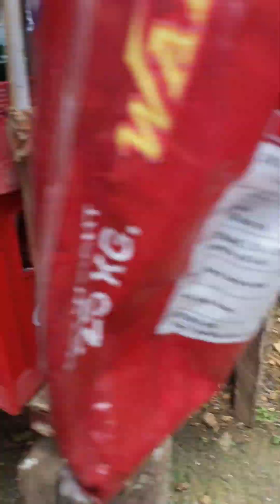THANK YOU FOR VISITING US PAMANGKIN SHAIRA AND ATE ABETH 😘😍